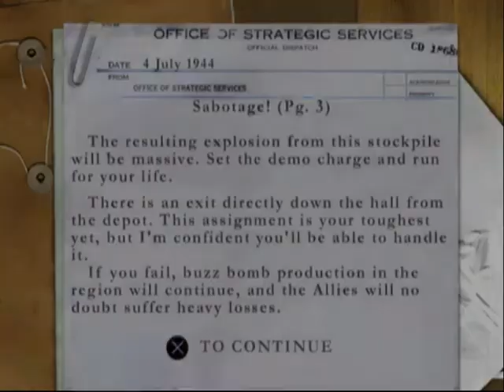Medal of Honor Underground (PSX) - Mission 6-2 (Sabotage!)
Here's my playthrough of Medal of Honor Underground (PSX)
Every level is done with an excellent rating, and every medal unlocked.

Here's Mission 6-2 (Sabotage)